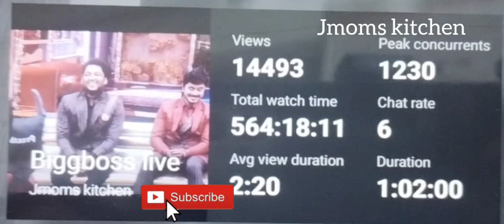BiggBoss season 6 tamil live grand finale/youtube live update/oru live ஓஹோனு views💯👌@Jmomskitchen